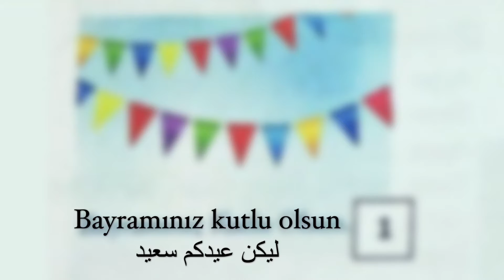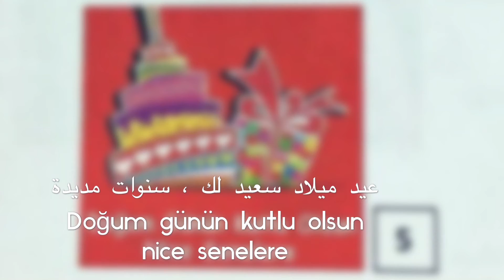تعلم اللغة التركية 🇹🇷 مناسبات و عبارت